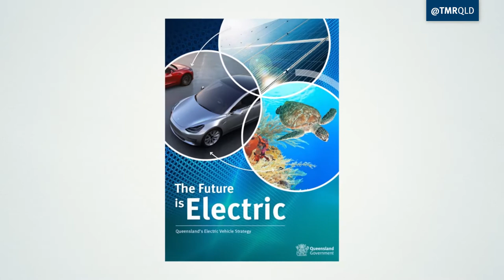Electric Vehicle strategy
Our future is electric and the Queensland Government is paving the way for our state to gain the benefits of electric vehicles.